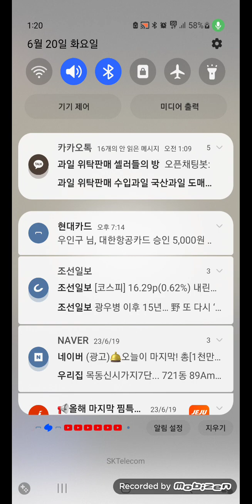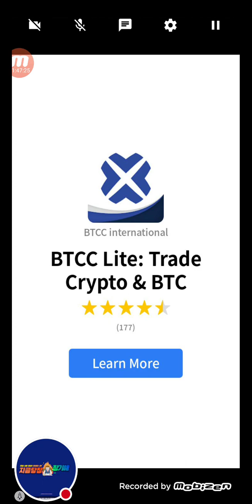2023년 6월 20일